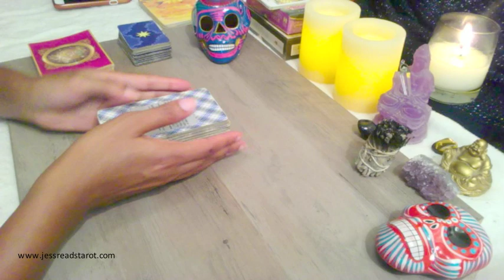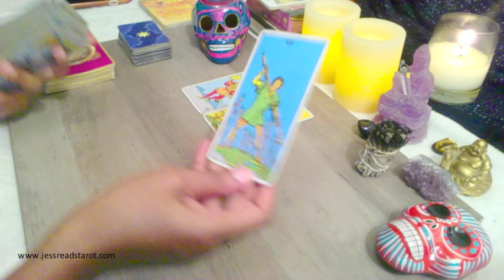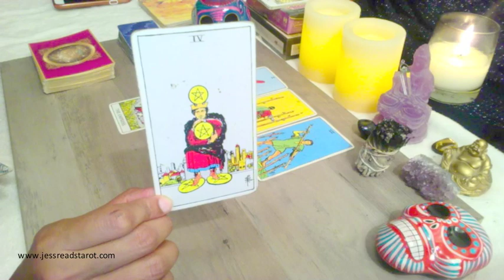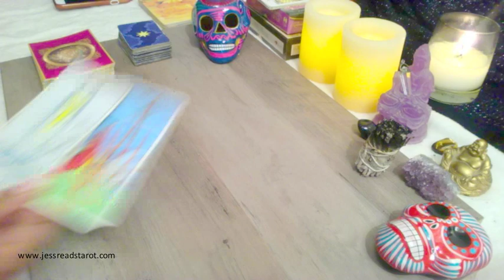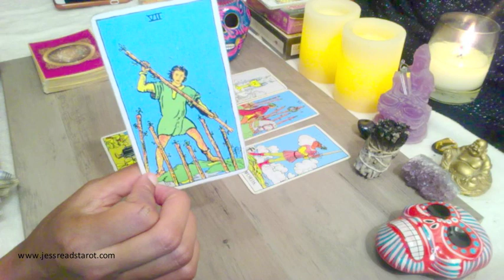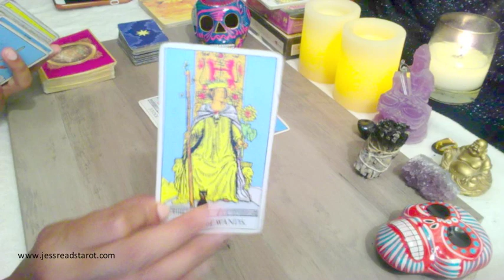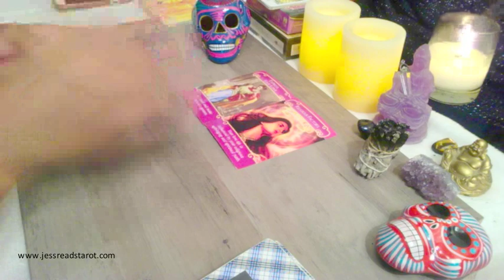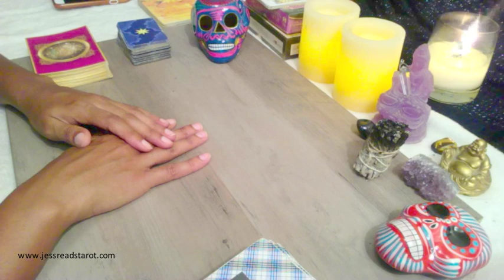Aries ♈️ You Stand Out Amongst The Rest! August 2019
2) Once I receive payment confirmation I will email you!

Rider Waite Deck
Universal Waite Pocket Edition
Wisdom of The Golden Path

This is a general tarot reading for the sign of Aries, for the month of August. I will continue to upload monthly videos! Please check your Moon & Rising Sign if this message did not resonate with you!